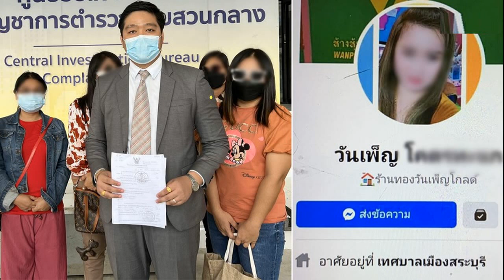ติดเข็มจริงๆไม่รู้ว่าติดอะไร มาร์กี้ จองตั๋วVIPจัสตินเจอสิ่งไม่คาดฝัน ป๊อก ติดเข็มเจ็บสุดเมียยอมสักเ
ติดเข็มจริงๆไม่รู้ว่าติดอะไร มาร์กี้ จองตั๋วVIPจัสตินเจอสิ่งไม่คาดฝัน ป๊อก ติดเข็มเจ็บสุดเมียยอมสักเพิ่ม ไม่ลืมสมคิดสักที่ขาซ้าย
เจอเรื่องไม่คาดคิดจองตั๋ววีไอพีล่วงหน้า10เดือนหวังกระทบไหล่จัสติน บีเบอร์ อดเลย ป๊อก ภัสสรกรณ์ และ มาร์กี้ ราศี เผยคลิป มาร์กี้เกือบช็อค! Justin Bieber ทำเซอร์ไพร์สแทบร้อง!
ทางช่องยูทูบ Mindset TV วันที่รอคอยของ มาร์กี้ หลังจองตั๋วล่วงหน้ามา 10 เดือน รอมานาน ทุ่มทุน 51,000 บาท ไปดูคอนเสิร์ต จัสติน บีเบอร์
ก่อน 4 วันจะถึงคอนเสิร์ต ความฝันกระทบไหล่ถ่ายรูปคู่จัสตินจบเลย เมื่อได้รับข้อความว่าไม่มีการถ่ายรูปแล้ว ทำมาร์กี้อารมณ์เสียบ่นอยู่นาน ก่อนนัดเจอ มายด์ ลภัสลัล เพื่อไปดูคอนเสิร์ต ชะตากรรมที่ต้องเจอซื้อตั๋วไม่ผ่าน ต้องไปยืนต่อคิว เศร้าซ้ำซ้อน นอกจากอดกระทบไหล่ใกล้ชิด ตั๋วยังใช้ไม่ได้ ต้องรอคิวผ่านไป 1 ชั่วโมงได้ตั๋วจนได้ แถมใกล้เวทีมากกว่าตั๋วที่จองก่อนหน้า มาร์กี้ และ มายด์ ดูคอนเสิร์ตไป กรี๊ดหนักมากทั้งคู่